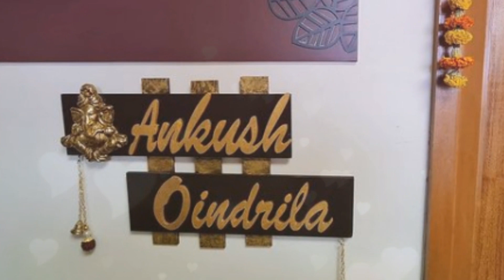বিয়ের জন্য একদম প্রস্তুত অঙ্কুশ-ঐন্দ্রিলা! যা বললেন ঐন্দ্রিলা। Ankush & Oindrila Marriage Date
Ankush & Oindrila Marriage Date

বিয়ের আগে নতুন ফ্ল্য়াট কিনে ফেললেন অঙ্কুশ হাজর এবং ঐন্দ্রিলা সেন! এদিকে ২০২১ সালেই অঙ্কুশ, ঐন্দ্রিলা সাতপাকে বাঁধা পড়তে পারেন বলে খবর পাওয়া যায়। যদিও ২০২১ সালের কোন মাসে বা দিনে তাঁরা গাঁটছড়া বাঁধবেন, সে বিষয়ে স্পষ্ট করে কিছু জানা যায়নি।